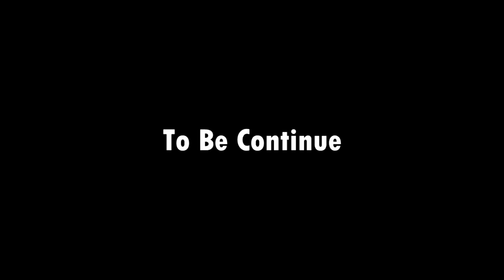ជួបអូនក្នុងសម័យលង្វែក - ភាគ០៣ | សម័យអូនគេនិយាយថាI love you too😂😍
L192 Delivery ផ្តល់សេវាកម្មរហ័សទាន់ចិត្ត ទទួលដឹកជញ្ជូន 25 ខេត្តក្រុង ជាមួយតម្លៃពិសេសត្រឹមតែ 2000 រៀលក្នុងទីក្រុងភ្នំពេញនិងតាខ្មៅ និង 5000 រៀលប៉ុណ្ណោះនៅតាមបណ្ដាខេត្តនានា